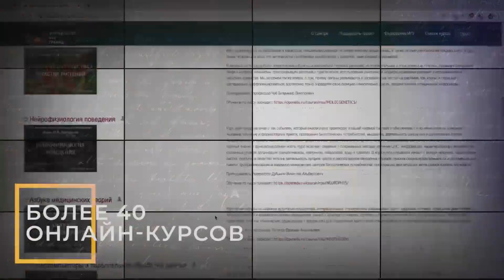Онлайн-курсы "Университет без границ"